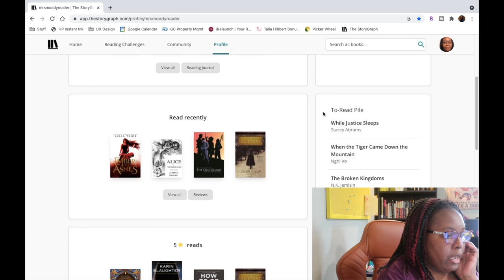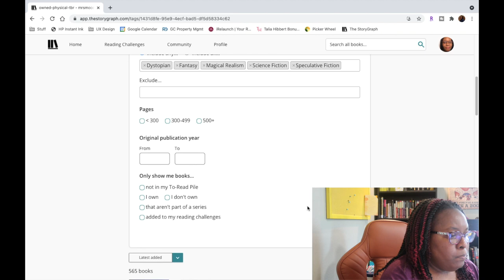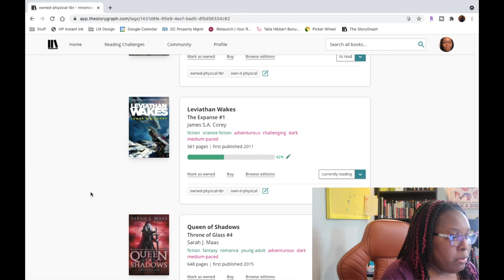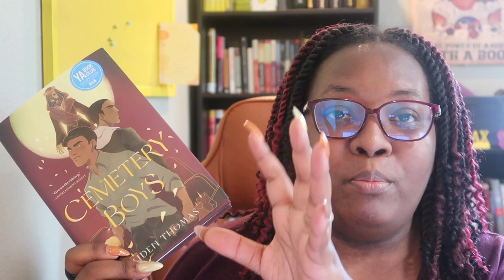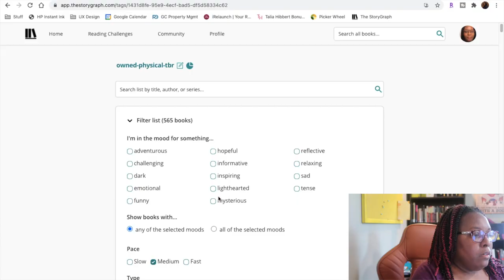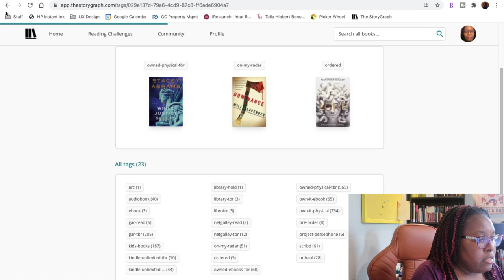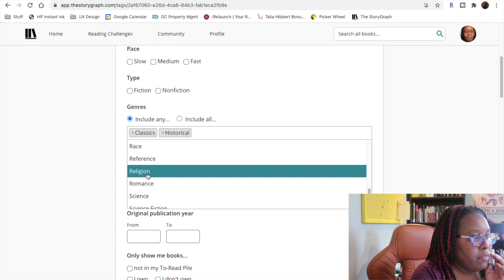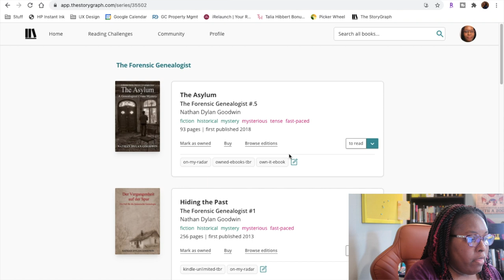RE-UPLOAD Boxofficeathon Week 1 Prompts| Box Office TBR #3.1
Here are the first 2 rolls and prompts for the Boxofficeathon!!

1st Roll: Medium Paced Fantasy/Sci-Fi
2nd Roll: Historical Fiction or Classic-ebook

Medium Paced SFF Recommendations:
-Anything by Brandon Sanderson lol
-Annihilation-Jeff VanderMeer
-Dune-Frank Herbert
-The Girl Who Drank The Moon-Kelly Barnhill
-The Inheritance Trilogy-N.K.Jemisin
-The Chronicles of Narnia Series- C.S. Lewis
-The Ones We’re Meant To Find-Joan He
-The Song of Achilles-Madeline Miller
-The Brief Wondrous Life of Oscar Wao -Junot Diaz
-An Ember In The Ashes Quartet- Sabaa Tahir
-Cemetery Boys-Aiden Thomas
-Jade City & Jade War-Fonda Lee
-Kingdom of Souls-Rena Barron
-Where Dreams Descend-Janella Angeles
-A Dark & Hollow Star-Ashley Shuttleworth
-Daevabad Trilogy-S.A. Chakraborty
-The Poppy War Trilogy-R.F. Kuang
-The Farseer Trilogy-Robin Hobb
-The Expanse Series-James S.A. Correy
-Crown of Feathers Series-Nicki Pau Preto
-Gideon The Ninth & Harrow The Ninth-Tamsyn Muir
-Throne of Glass Series-Sarah J. Maas
-Paola Santiago & The River of Tears-Tehlor Kay Meija
-The Bone Shard Daughter-Andrea Stewart
-The Lunar Chronicles-Marissa Meyer
-The House In The Cerulean Sea-T.J. Klune
-Red Rising-Pierce Brown

THERE ARE SOOO MANY MORE BUT THESE ARE THE FIRST CHUNK THAT CAME UP THAT I OWN

Business & PR Friendly
Antonisha La'Shay